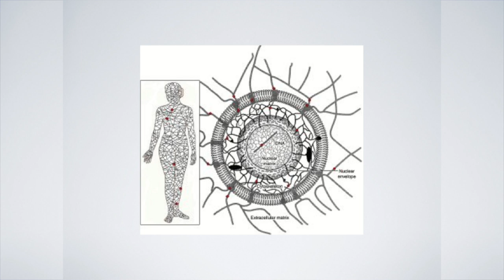Stephen Johnson - Float Conference 2013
Stephen W Johnson RN, LMP, CSP, BME, has worn many different hats over the years. Stephen has been in practice as a Psychiatric nurse and therapist for 27 years, and has conducted private practice as a Structural Integrator for 20 years. He was Resident Anatomist and core faculty at the Soma Institute for 12 years, specializing as a Fascial Anatomist. He is a Biosomatic Movement Educator, has been a yoga teacher in the Ashtanga style and is a lifelong meditator having instructed meditation in the Soto Zen Lineage. In the past Stephen has been a boxer, modern dancer, actor, trainer and coach at the professional level. He is in the foundational process of developing The Somato-Spiritual Assemblage, a forum for the exploration of the spirit's manifestation in physical reality. In this presentation he offers an interesting and compelling analogy for the structure of the self using the triple-helix model.

A presentation on float tanks at the 2013 international Float Tank Conference.